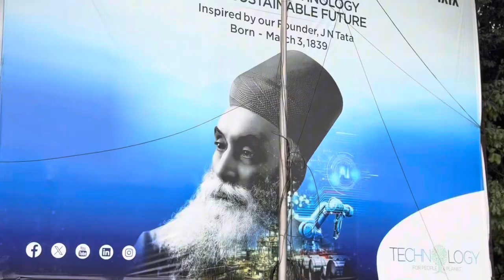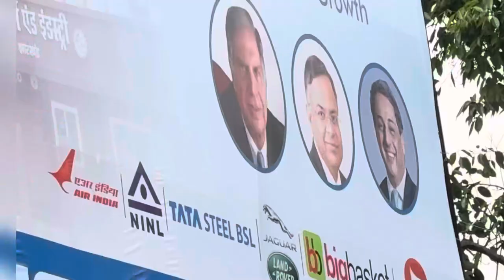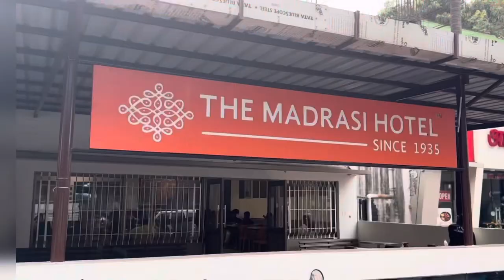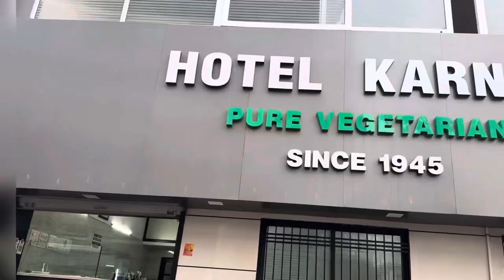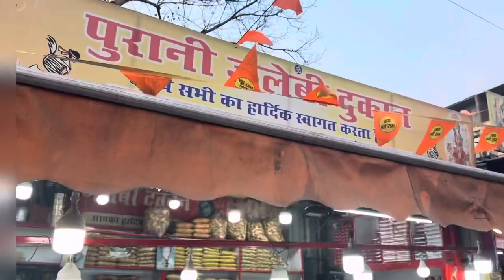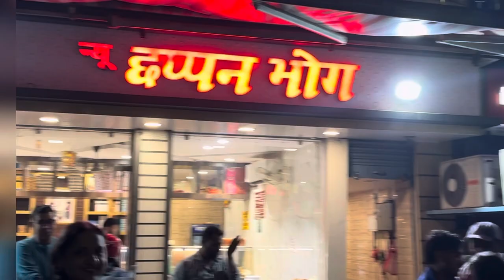JAMSETJI TATA(founder of TATA Group)185th birthday: 3rd March 2024. vlog-12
Jamsetji Tata 182 birthday celebration Music: Achaidh Cheide
Musician: ComatSounds
Hey friends, Chani Dhanoa this side & thanks a lot for watching my videos. Please "LIKE" the video if you enjoyed watching or also "COMMENT" if you want to Suggest something or Appreciate.